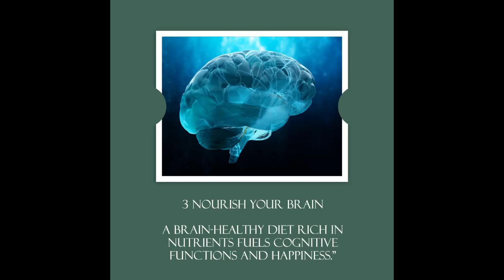7 tips neuroscience of happiness